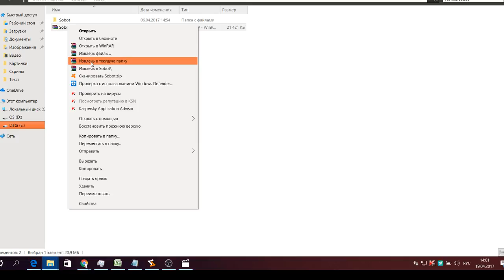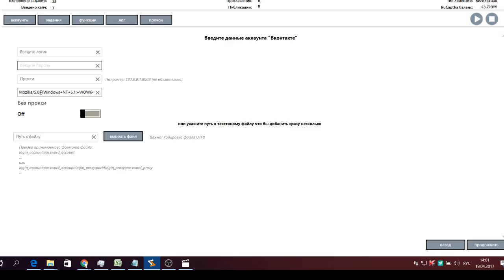Автоматизация работы ВК . Автопостинг ВК . Добавляем аккаунт в Собот [Заработать деньги в интернет]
Создать аккаунт ВК . Как накрутить друзей вконтакте быстро бесплатно [Заработать деньги в интернет]
В видео мы рассмотрим как добавить аккаунт в Собот  не только Вконтакте и Одноклассниках . Итак : Автоматизация работы ВК через автопостинг ВК . для этого сначала  добавляем аккаунт в Собот [Заработать деньги в интернет] . Можно рассматривать как Робот для постинга ВК и Автопостинг ВК в ленту новостей . Программа для автоматизации действий Собот это и многое другое , в том числе сбор траффика на ваши направления , раскрутка групп и аккаунтов , заработок на СРА партнёрках , от товарных до адалт , поиск рефералов и просто реклама ваших сайтов .

    Скайп : a.utesov
►Группа в ВК -
►Если есть желание помочь проекту , тогда вот кошельки :
● WebMoney:
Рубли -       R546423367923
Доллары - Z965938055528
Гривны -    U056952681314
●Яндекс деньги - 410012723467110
● PAYEER -  P29391059
►В этом видео вас ожидают следующие темы :
Как заработать в интернете , заработать в интернете , работа в интернете , в интернете , интернет , без вложений школьнику , заработок в интернете без вложений , как бесплатно и быстро накрутить лайки Вконтакте. Существует множество способов автоматизации работы в ВК и ОК , мы же будем продвигаться с помощью робота Собот , настройка и авторизация в котором освещена в этом видео по настройка собот .